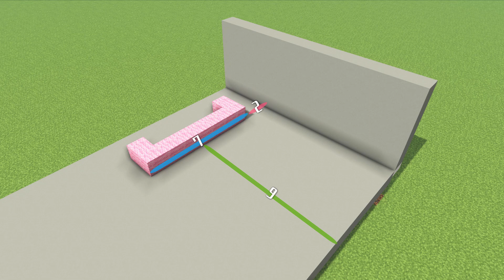【マイクラ建築】近未来モダンハウスの作り方|クリエで街づくり！#19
今回はモダンハウスの作り方を紹介します
横長のCを2つ重ねたような近未来的な形の家です
建築の参考になれば幸いです(*‘∀‘)

■街づくり再生リスト

■サバイバル実況もやってます！

■SNSほか
【twitter】動画関連情報や制作の裏側などつぶやきます

【ブログ】YouTube活動をしながら思ったことや、好きなコンテンツについて語ります

00:00オープニング
00:28１階
03:32２階
06:32エンディング

---Game---
Minecraft:Java 1.16.4
Texture packs:default
Mods:Optifine,Replay Mod,World Edit
Shaders:BSL_v7.2.01pre1

1 Future City Funk - Bad Snacks
2 Cigarette Solitude - Slenderbeats
3 Timeless - Slenderbeats
4 Block Party - Bad Snacks